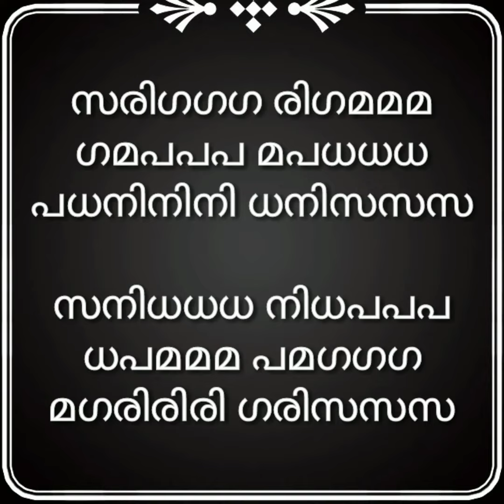Alankars - Part 18 | Daily Music Practice | Voice Culture | Voice Training | Hindustani | Carnatic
18.
സരിഗഗഗ രിഗമമമ
ഗമപപപ മപധധധ
പധനിനിനി ധനിസസസ
സനിധധധ നിധപപപ
ധപമമമ പമഗഗഗ
മഗരിരിരി ഗരിസസസ